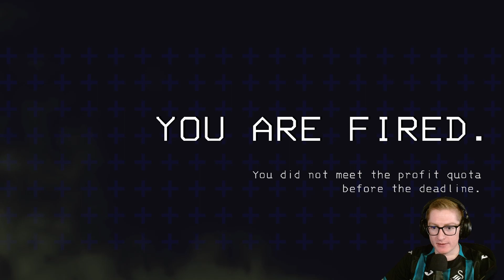I definitely should've listened...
EPISODE THREE! This was my first time playing (or even seeing) Lethal Company and I was joined by my friends Billy and Justin... they tried to help me through my first tour with the company!

00:00 - Coming Up...
00:15 - Intro to the crew
01:32 - Day 9: Silly Inhaler & Chattering Teeth
04:38 - Day 10: Not the bees!
06:53 - Day 11: "Drop the key..."
10:12 - Day 12: The last delivery day
11:54 - Ejection and Goodbye

Why didn't I listen?